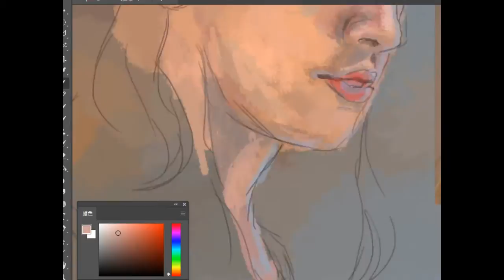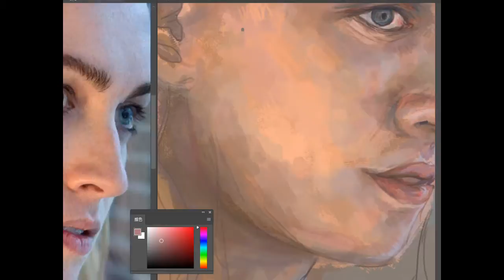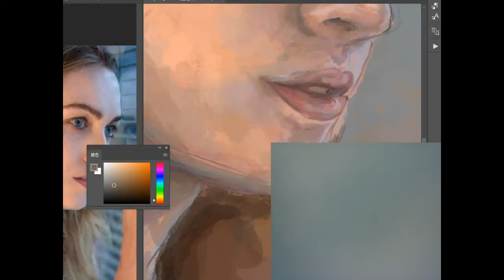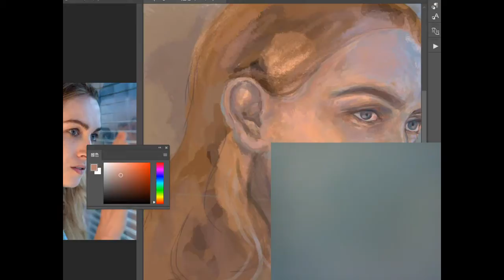Tutorials / Drawing Jamie Clayton Portrait with Photoshop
Jamie Clayton